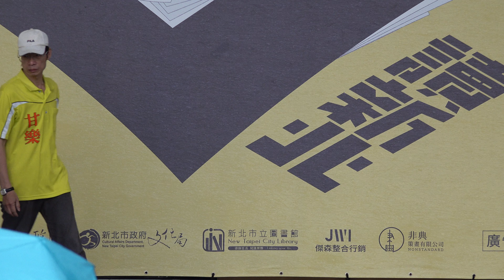110年4月25日 新北市民廣場閱讀節音樂會歌手樂團熱情響應Library「漂，閱境」店家成解憂雜貨店邀民眾一起書解憂愁「台網TNTV中網CTTV華網TVTV陸視MLTV陸網TVTS民網TVPS 11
2010 新北市民廣場閱讀節音樂
吳志寧 黃奕儒
海山國小弦樂團 北新管絃樂團暨 新北室內樂管弦樂團
板橋高中吉他社 致理管樂團暨熱舞社
板橋高中吉他社 詩歌朗讀 致理漢聲國樂社暨 海山國小詩歌朗讀
小青蛙劇團寓言劇 陳忻玥
三峽定點陀螺隊
尋人啟事人聲樂團 麋先生 MIXER
李友廷 吳汶芳
新北市立圖書館110/04/25 New Taipet Cty Library熱情響應「漂，閱境」！店家成「解憂雜貨店」邀民眾一起「書」解憂愁【新北市訊】咖啡店，健身房，髮型沙龍，獨立書店，文創複合店一起挺関績，成為民眾的解憂雜貨店，「你用『」請新北」城市閱讀活動於23日正式起跑，除了豐富多元的閱請活動，同時結合「在地創生」，與30個新北市的特色店家合作，推出「漂，閱境」書香活動，一起推動日常閱讀生活。「你用『」讀新北」城市閱讀活動4月24、25連續兩日於新北市政府市民廣場舉辦結合書香，音樂，文創的跨界開讀市集，吸引許多愛書民眾攜家帶春前來品味書香，親子同樂，新北市副市長謝政達25日（日）也特別到場與民眾一起進書展市集，玩手作，看演出，享受悠開的假日藝文時光，並且颁發或謝狀給30個參與「漂，閱境」書香活動的店家。謝政達副市長表示，「你用「讀新北」新北閱讀節從個人間讀經驗出發，到書與人的互動，進而走進民眾的日常生活中，呼應生活經驗。結合「在地創生」的「漂，閱境」書香活動，事聯包括路易莎咖啡店，健身房，髮型型沙龍，獨立書店，文創複合店等30問店家，並且量身訂做具代表風格的特色書箱，搭配主題選書，從供免費書籍關讀，希望讓民眾在喝咖啡，享用美食，甚至運動時，都有機會可以接觸書籍，感謝30個店家的共襄盛舉，讓関讀可以深入新北市每一個角落。謝副市長把握最後一天機會，參觀戶外閱讀市集，除了進文創手作攤位，同時也到12座新北風格選書的「主題書屋」，和民眾一起互動體驗新北市立圖書館表示，「你用『」讀新北」至4月底止，每天都會有情彩的「閱讀沙能」名人作家分享：另外還有互動式主題特展，以及結合新北在地特色的「旅續新北」関讀小旅行，將帶大家探訪新北獨特的人文歷史，自然生態和在地美食，整個活動將持續至5月底止，歡迎市民朋友一起來體驗不一樣的新北在地閱绩生活，詳細活動資訊請至新北市立圖書館網站（https：//ntpc。gov.tw/）或驗書粉絲專頁查詢，洽詢專線：
New Taipei City Library [Press Release] 110/04/25 New Taipet Cty Library warmly responds to "Drifting, Reading the Environment"!  The store becomes a "Worry-Relief Grocery Store" and invites people to "book" to relieve their worries [New Taipei City News] Coffee shops, gyms, hair salons, independent bookstores, and cultural and creative complex stores have achieved great results and become a worry-free grocery store for the people. "You use The ""New Taipei City" reading activity officially started on the 23rd. In addition to rich and diversified reading activities, it also combined with "local creation", and cooperated with 30 specialty stores in New Taipei City to launch the "Drifting, Reading Environment" book fragrance activity.  , To promote daily reading life together.  "You use "Reading New Taipei" city reading event held on April 24 and 25 in the Civic Plaza of the New Taipei City Government for two consecutive days, a cross-border reading market that combines scholarship, music, and cultural creativity, attracting many book lovers to bring their families to the spring.  Come to taste the books and enjoy the fun with parents and children. On the 25th (Sun), the Deputy Mayor of New Taipei City Xie Zhengda also attended the book fair with the public, played handicrafts, watched performances, and enjoyed the leisurely holiday art and literature time, and awarded Or thank you letter to 30 stores who participated in the "Floating and Reading" book fragrance activity.  Deputy Mayor Xie Zhengda said, "You use the "Read New Taipei" New Taipei Reading Festival to start from the personal reading experience, to the interaction between books and people, and then to enter the daily life of the people and echo the life experience.  Combining the "Floating and Reading" book activity of "Local Creation", Shilian, including Louisa Coffee Shop, Gym, Hair Salon, Independent Bookstore, Cultural and Creative Complex, and more than 30 stores, and tailor-made representatives The characteristic book box with style, matching the theme of book selection, from free books to close reading, hope that people will have the opportunity to access books when drinking coffee, enjoying food, and even sports. Thank you 30 stores for their participation in the grand event.  You can go deep into every corner of New Taipei City.  Deputy Mayor Xie took the opportunity to visit the outdoor reading market on the last day. In addition to entering the hand-made cultural and creative booths, he also went to the 12 "Theme Bookstores" where New Taipei-style books were selected to interact with the public and experience the New Taipei City Library.  ""Reading in New Taipei" until the end of April, there will be sentimental "Reading Sand Energy" celebrity writers sharing every day: There are also interactive themed special exhibitions, and the "Travel to New Taipei" closed reading trip that combines the local characteristics of New Taipei.  We will take you to explore the unique cultural history, natural ecology and local cuisine of New Taipei City. The entire event will last until the end of May. Friends from the public are welcome to experience a different New Taipei City local reading life.